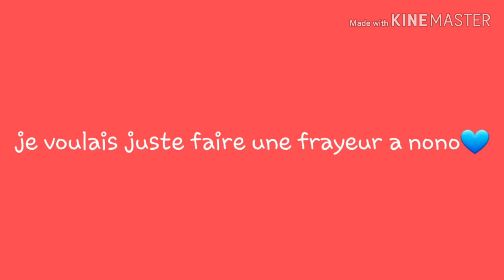CONFINER AVEC NONO 😨😱😱 parti 1